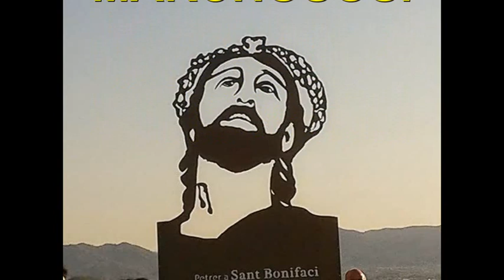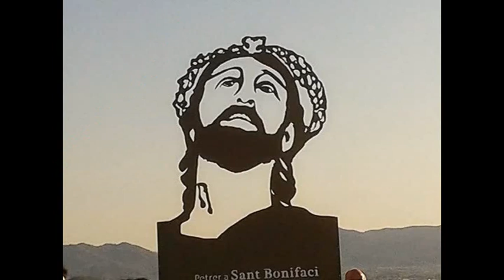EXSULTA EL CORAZON. COMPOSITOR, GABRIEL SANCHIZ. MONTAJE VIDEO, JUAN JOVER.